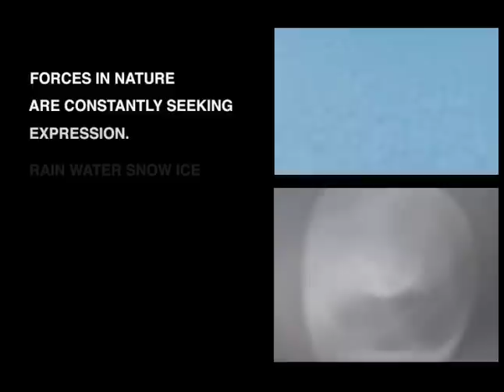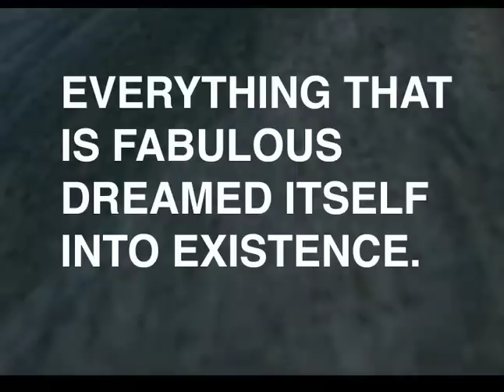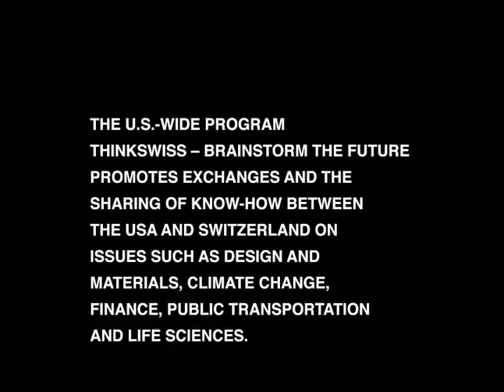The Residence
A short meditation on the celebrated Swiss Residence in Washington DC designed by Steven Holl and Justin Russli. Written and directed by Onome Ekeh for FeatureZoo